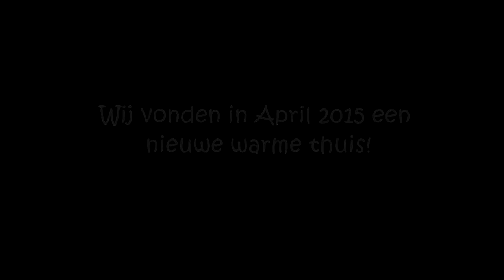Adoptie's april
Beschrijving